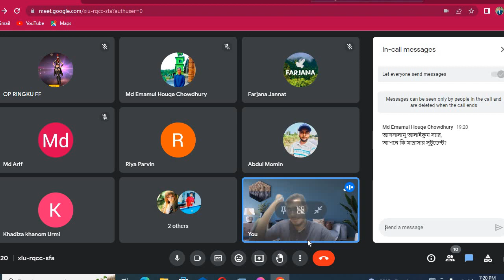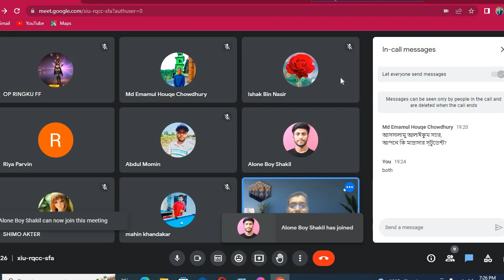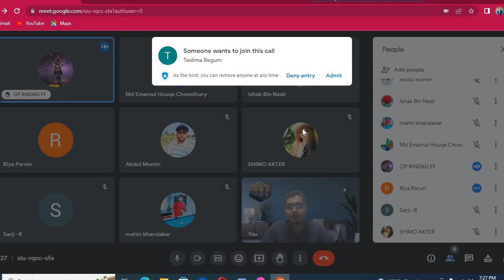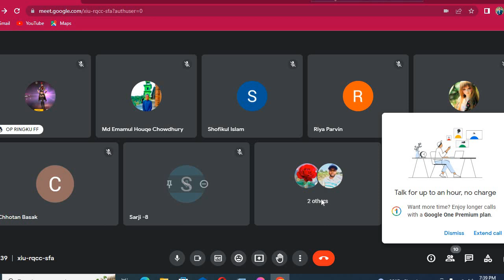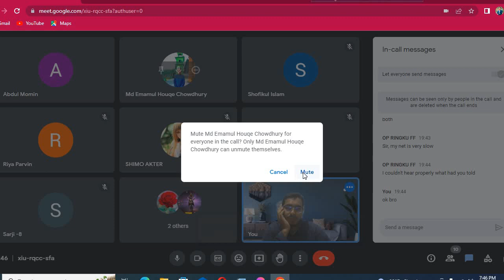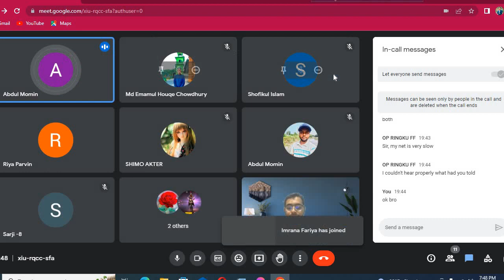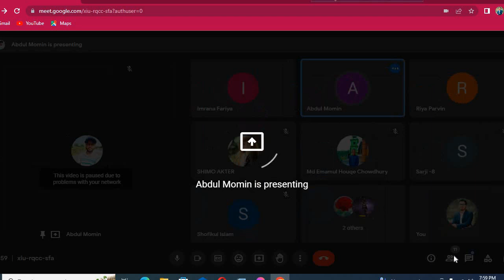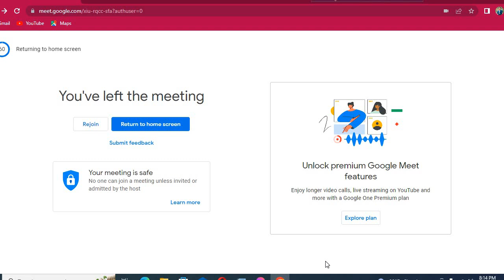যেভাবে প্রেক্টিস করলে যে কেউ ইংরেজি ভাষা শিখতে সক্ষম হবেন!